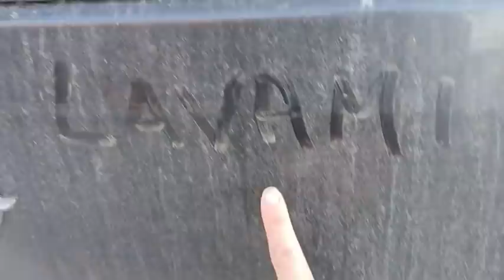VLOG: Pulizie con 3 bambini e Haul Primark Vestiti e Casa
Ciaooooooo
questa volta record. video lunghissimo.
Un bacione grande con affetto
Michela